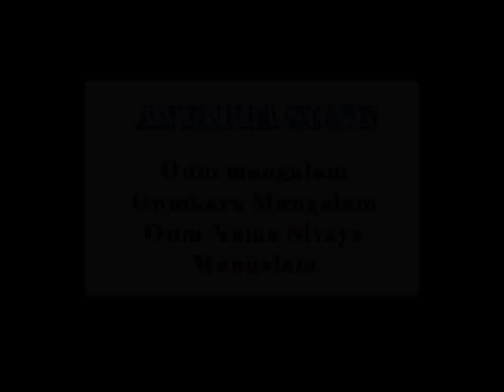ayyappa vijayam - Oum Mangalam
Ayyappa Sevarathanam, Brahmasri Dr. S. Chandramoli Guruswamy, Tirupati. A.P. India.